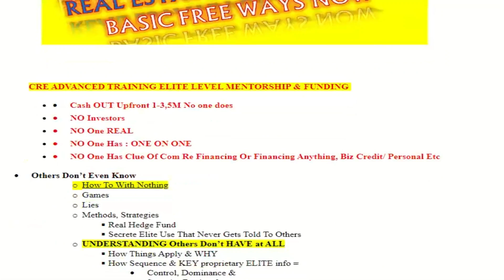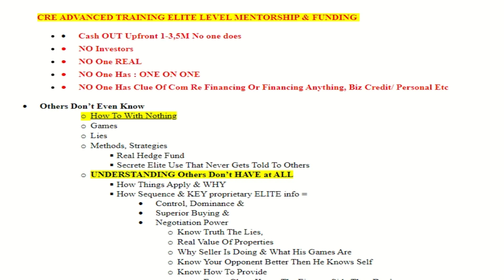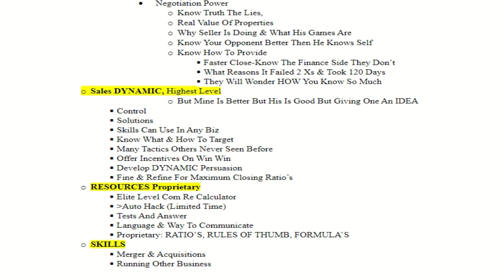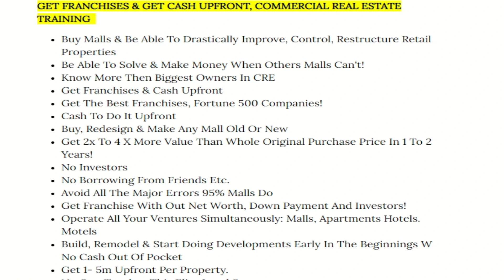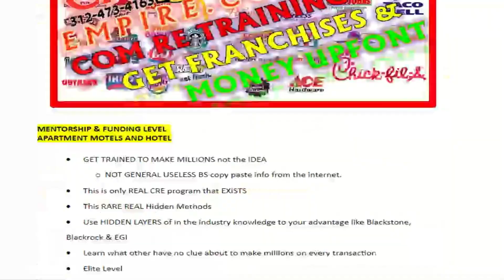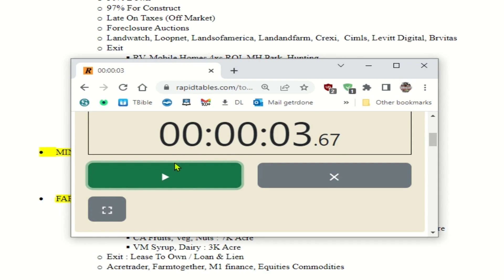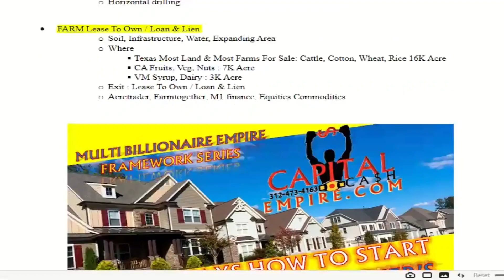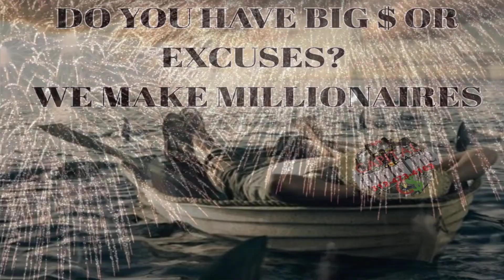GET 1-5M CASH UPFRONT WHY OUR COMMERCIAL REAL ESTATE IS THE BEST TRAINING & FUNDING!!!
Business Funding Commercial RE Biz Oppurt Private Equity

We make millionaires and get people in big deals 20M+ plus and smaller to this point and then way bigger.